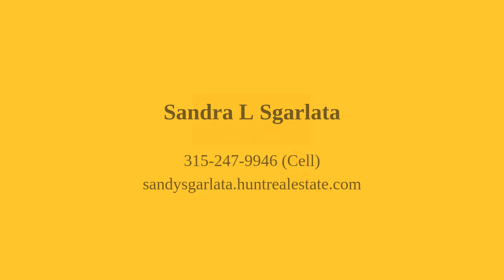101 Douglas Heights Drive Canastota, NY 13032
Sandra Sgarlata - CNY East Branch
3 beds 2 baths